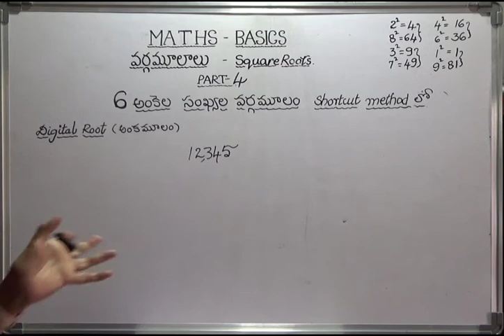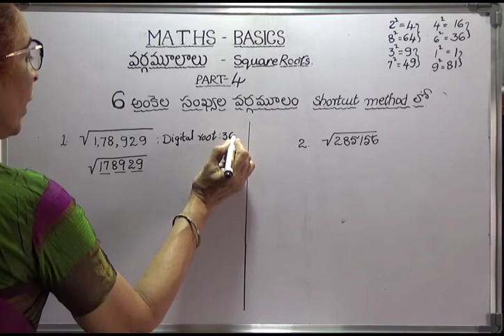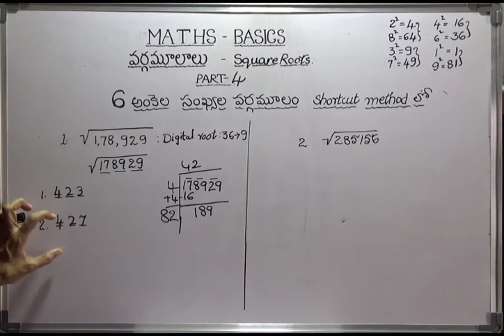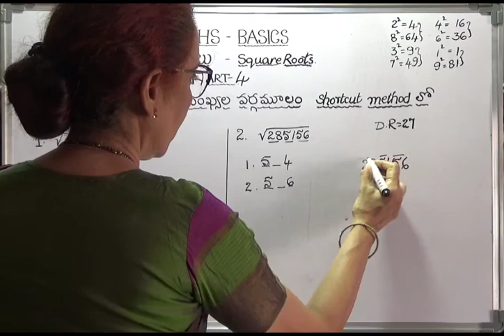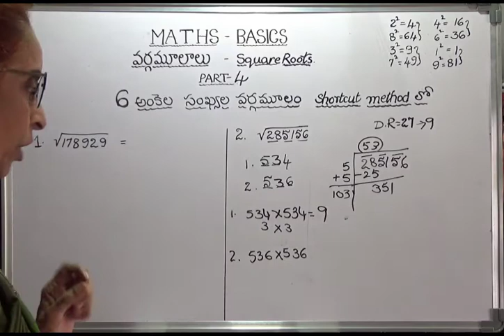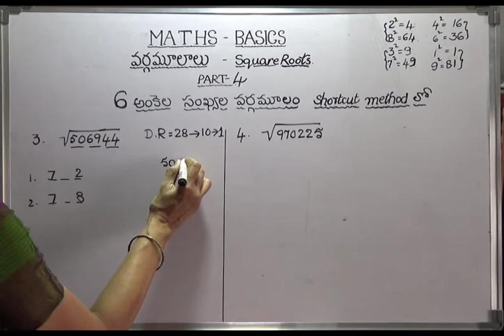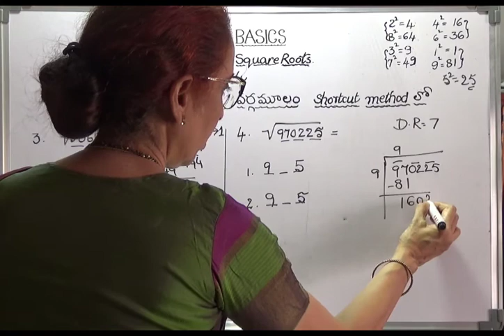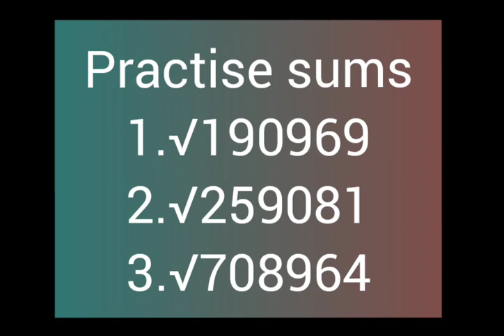Square root of 6 digit numbers - Shortcut in Telugu